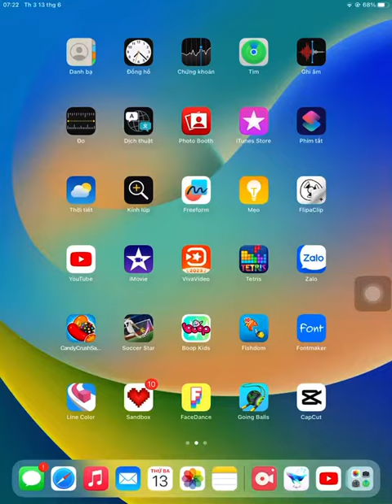Going Balls (Lvl 267) - Banana Frenzy